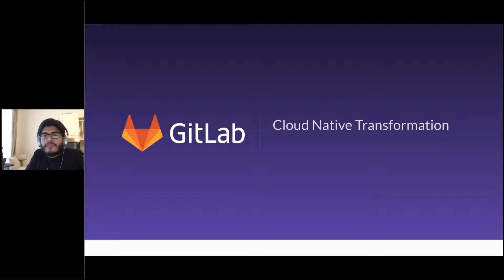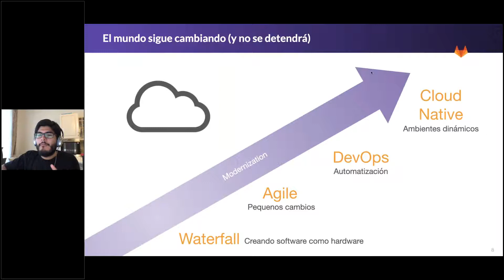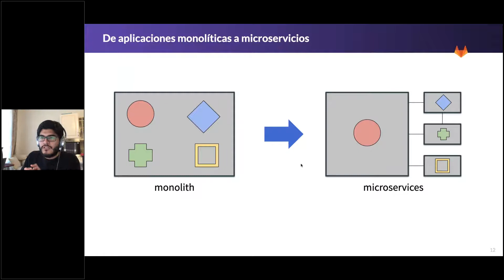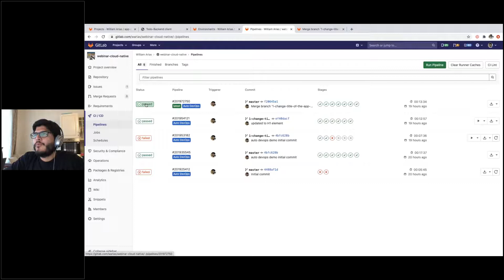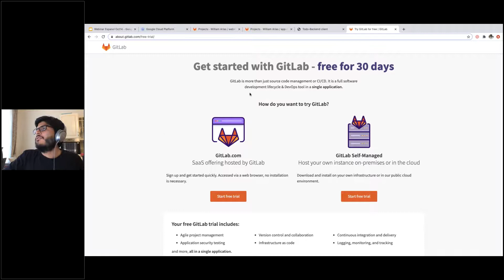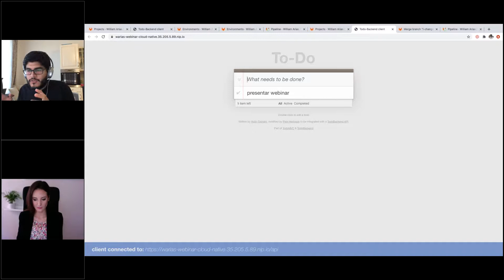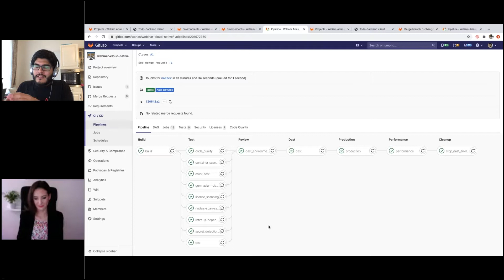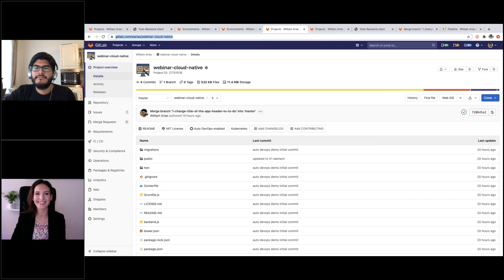La transformación que llega con la nube nativa - El mundo está cambiando.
La transformación digital es una práctica en constante evolución. A medida que surgen nuevas tecnologías en el entorno digital, las empresas deben adaptarse. Para algunos, esto significa acelerar una transformación que ya ha comenzado. Para otros que van atrasados, existe la oportunidad de dar un salto hacia una era moderna adoptando tecnologías nativas en la nube, como los contendores y los microservicios, junto a la implementación de metodologías más tradicionales basadas en Agile y DevOps para el desarrollo y entrega de software. Descubra por qué las empresas se están moviendo a la nube nativa y como las más exitosas están consiguiendo un cambio en sus operaciones.